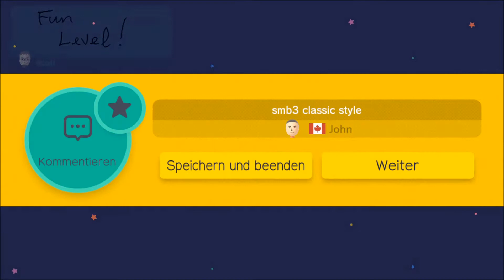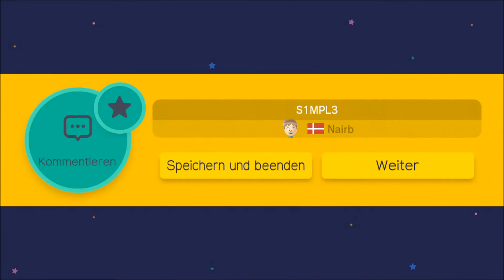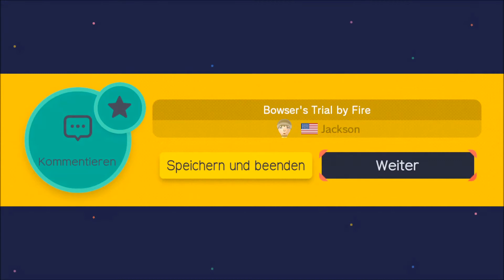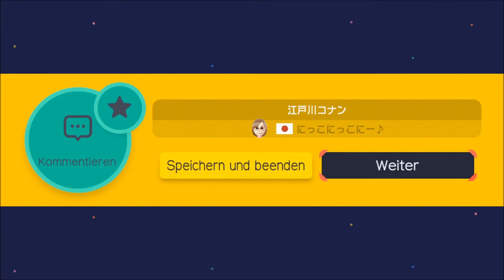Let's play Super Mario Maker Part 36 (german)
Wir sind immer noch mitten in der normalen 100-Mario Challenge.^^ Viel Spaß! :D